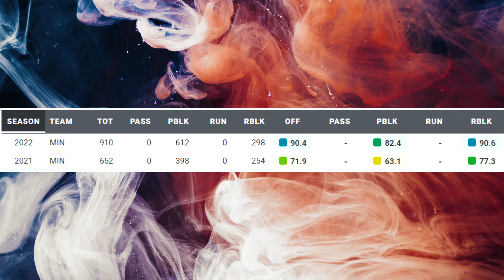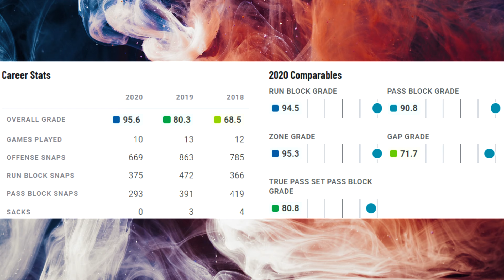Film Study: Christian Darrisaw is ELITE